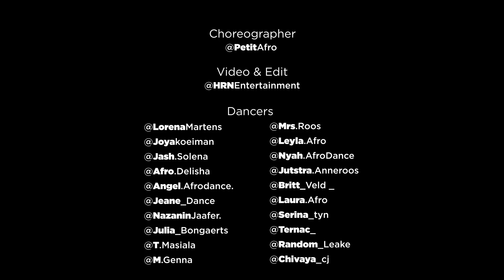Afro Dance | Beat By Kenzo Beats